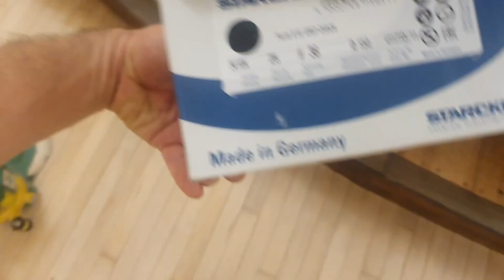how to refinish painted wood floors - tips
👋👷‍♂️😊..thank you for choosing my video, see you soon for new videos ...😊

If you have any doubts on how to carry out these procedures, please do. write me on messages thanks
grazie di aver scelto il mio video ci si vede a breve per novi video 👋👷‍♂️😊

se avete qualche dubbio come fare realizare queste procedure da fare. scrivetemi su  gli messaggi grazie

these procedures were used in this project.
 first procedure mashin hummel belt 36. then proceed with number belt 50. and finally use belt 100. then also with the corners lay out the Edger disc 36 then 50 and finally use the Festool disc 80 for the corners.  and the last procedure uses buffer with disk -120 or disk -150.  and the name of the applied paint is called bona paint traffic HD